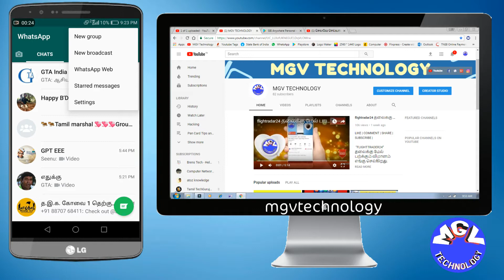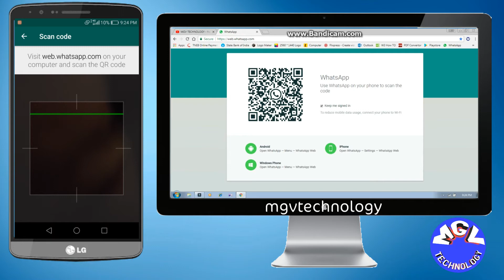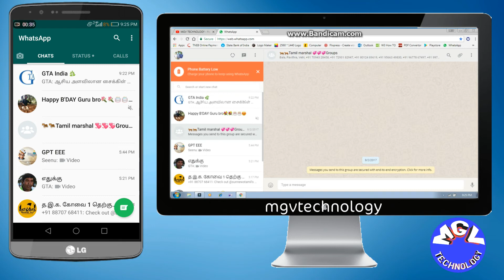How to connect Watsapp to PC or Laptop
How to Connect WhatsApp to Your PC Or Laptop..!!!

Online Shoping App Install Link:
Flip kart
THANK YOU ALL for your support